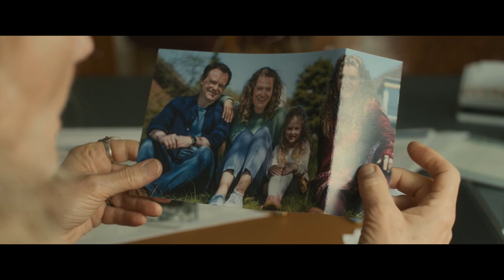ENKEL FÜR FORTGESCHRITTENE | Making of | Jetzt im Kino!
Die Fortsetzung des Kinoerfolgs „Enkel für Anfänger“ mit Heiner Lauterbach, Maren Kroymann und Barbara Sukowa

Nach ihrem Jahr in Neuseeland kehrt Karin (Maren Kroymann) voller Elan und Energie zurück nach Deutschland. Und von beidem wird sie jede Menge brauchen: Zusammen mit ihren Freunden Philippa (Barbara Sukowa) und Gerhard (Heiner Lauterbach) übernimmt sie die Leitung eines Schülerladens – pubertierende Teenager, wilde Partynächte und Liebesangelegenheiten bei Klein und Groß inklusive. Keine Frage: Die neuen Aufgaben haben es in sich und stellen das Leben aller Beteiligten gehörig auf den Kopf.

Zu dem herausragenden Cast gehören neben den Hauptdarsteller:innen Maren Kroymann („How to Sell Drugs Online (fast)“, Der Junge muss an die frische Luft“), Heiner Lauterbach („Es ist zu deinem Besten“, „Traumfabrik“) und Barbara Sukowa („Wir beide“, „Rocca verändert die Welt“) auch die Schauspieler:innen Günther Maria Halmer („Lang lebe die Königin“, „Max und die wilde 7“), Ercan Durmaz („Euer Ehren“, „Vier Blocks“), Marie Burchard („Oskars Kleid“, „Keiner schiebt uns weg“), Imogen Kogge („ZERV – Zeit der Abrechnung“, „Die Getriebenen“) und Johannes Allmayer („Die Wannseekonferenz“, „Kranke Geschäfte“).